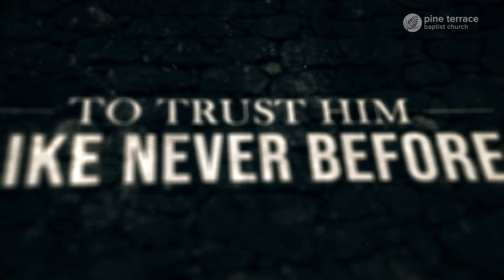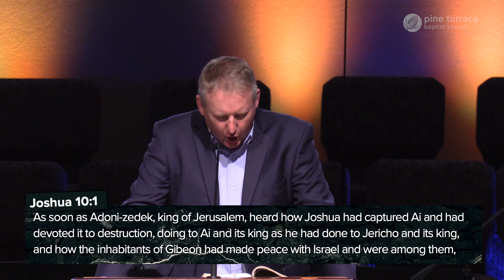A Failing People & A Faithful God (Part 2)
This message is taught by Pastor Nathan Brown in the series called "JOSHUA".